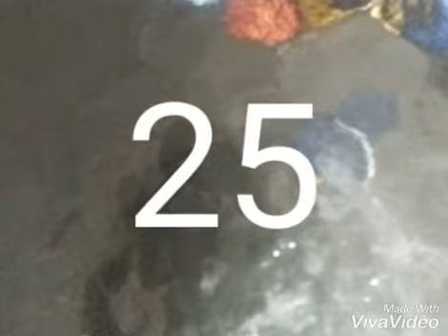Números para esta noche hoy 17/01/2021 de Enero para New.york /Florida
Tibatkó Numeros